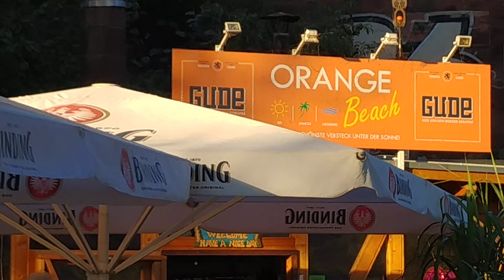Samba Pati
Unterhaltung